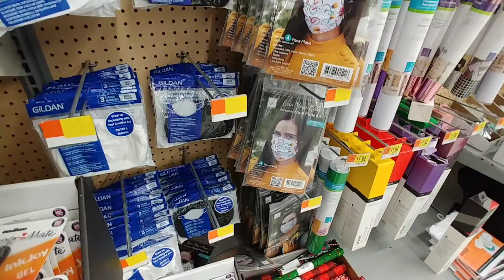Arts And Crafts Pt. 6 - Walmart Aug 2020